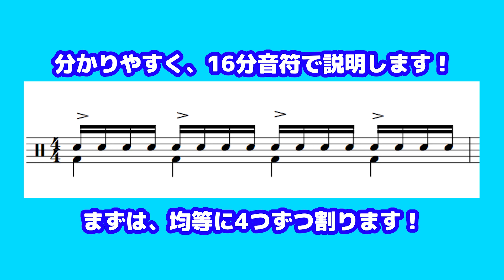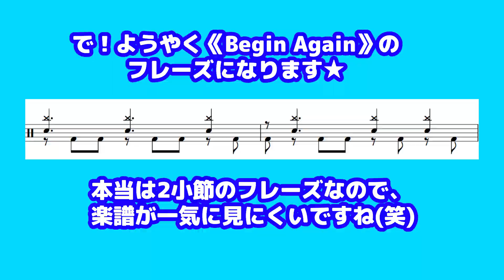《Begin Again》をもっと好きになるドラムフレーズ紹介！【3つ割り？3つどり？】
《Begin Again》は、こちらのサブスクから聞けますので、ぜひ聴いてください★

感想たくさんお待ちしております(*'ω'*)

【Chiikoの一言】
とにかく男前に、寡黙にぶっ叩く曲でございます！

音源ではわかりにくいかもしれませんが、ドラム的にはライブ映えや、映像映えする曲だなぁと思います(*'ω'*)

非常にハシりやすいリズムなので、コツとしては『一音一音ていねいに発音する』イメージでやるといいかもしれません★

使用機材
ドラムセット(一部)：NATAL DRUMS "Chiiko Custom Double Bass Kit"
スティック：LERNI "Chiiko Model Sticks"